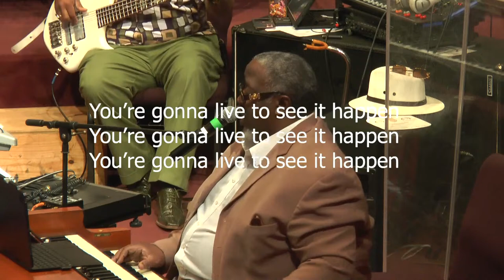SUNDAY MARCH 24th | ELDER ERIC GOODE